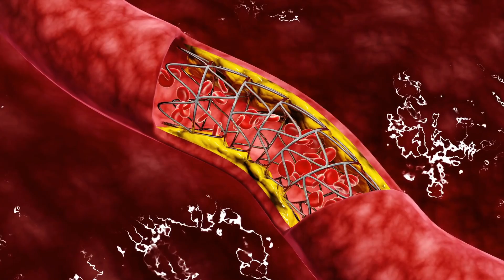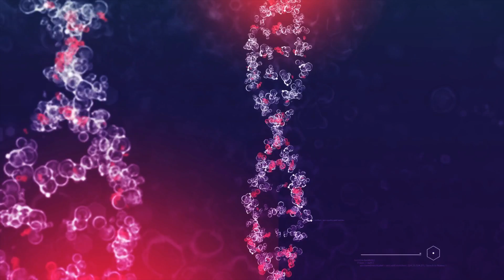NUNCA IMAGINE LO QUE OCULTA ESTA PLANTA PARA LA DIABETES